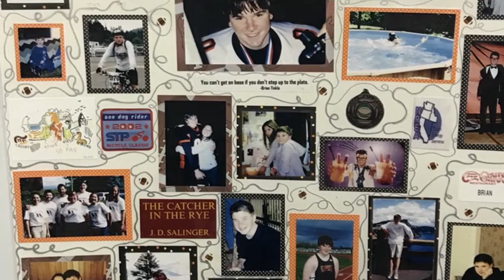Brian’s Relay 2018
Scappoose High